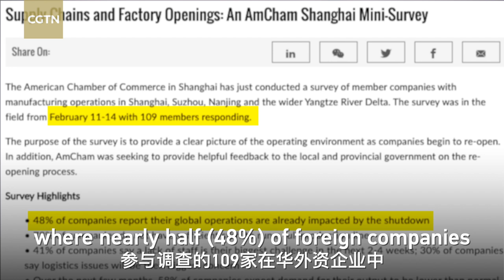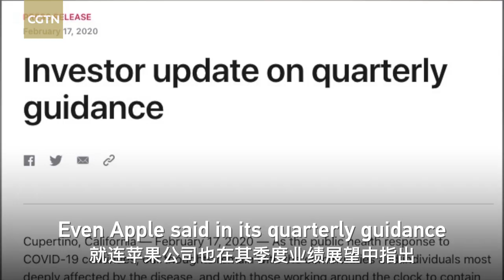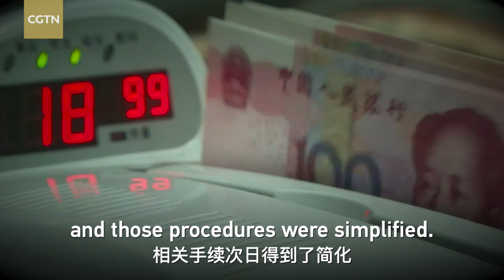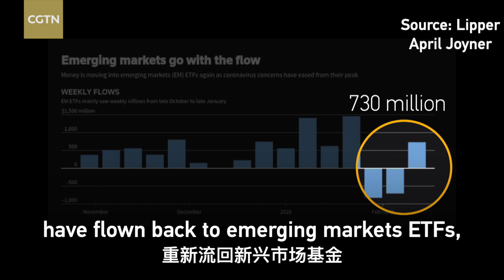Headline vs trend-line: Economic Impact of COVID-19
Reality Check with Wang Guan: Headlines vs Trendlines: Economic Impact of COVID-19. How badly is the coronavirus hitting the Chinese economy and global economy? What should global investors know about COVID-19?coronavirus